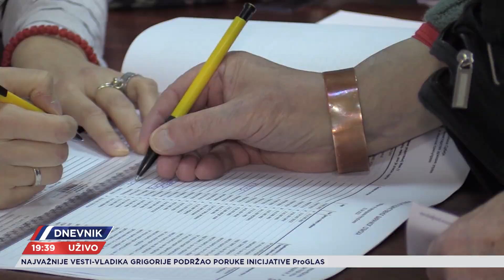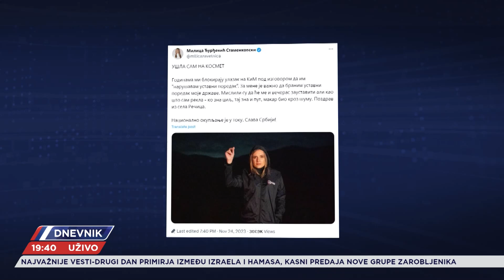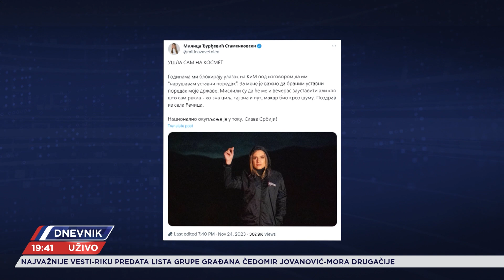Srbi sa Kosova i izbori u Srbiji, tema Kosova u kampanji.